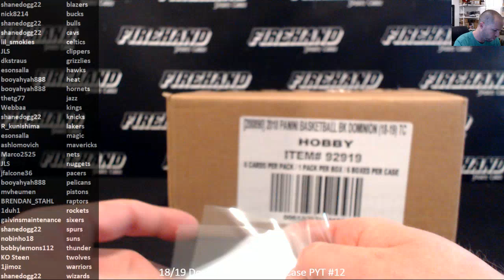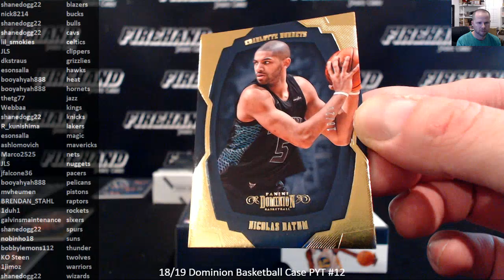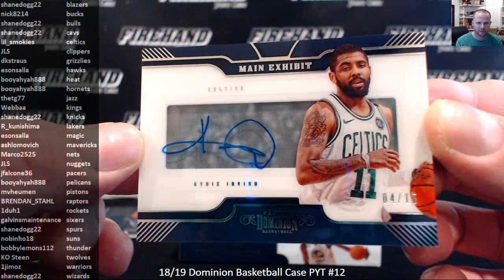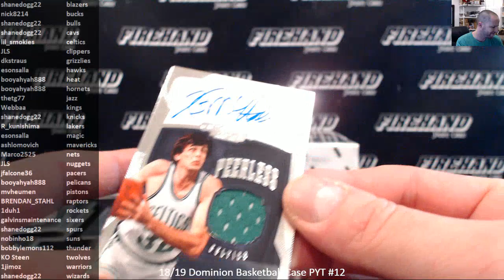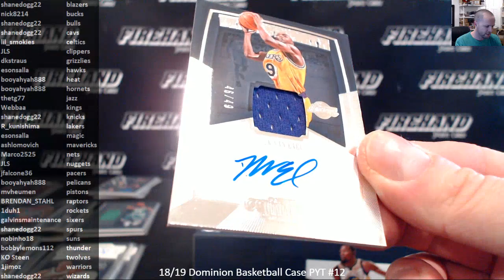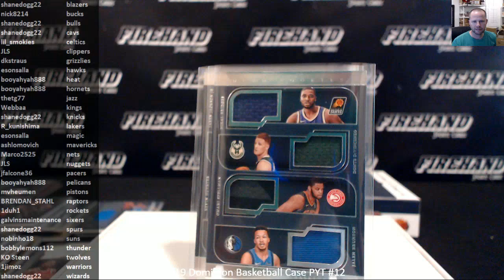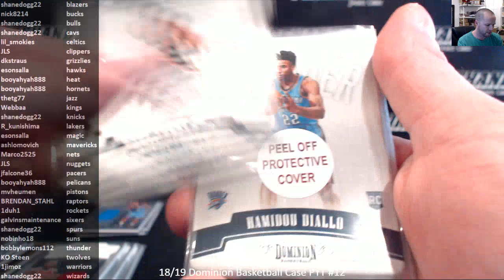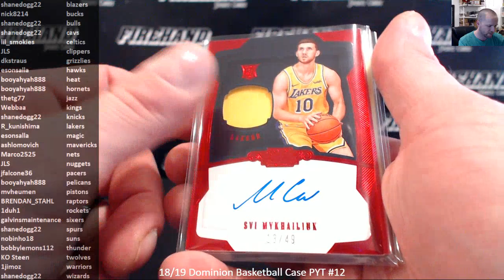18/19 Dominion Basketball Case PYT #12 ~ 2/19/19